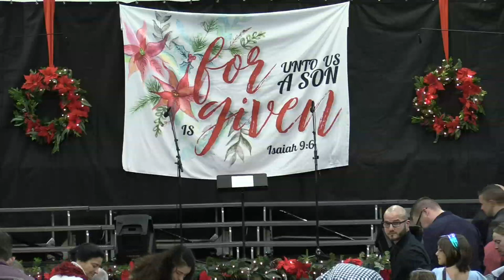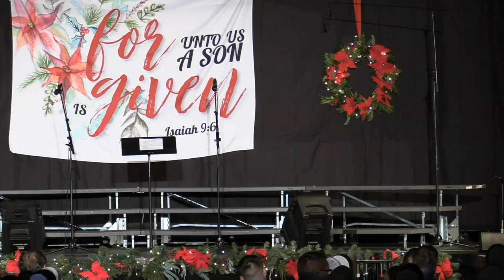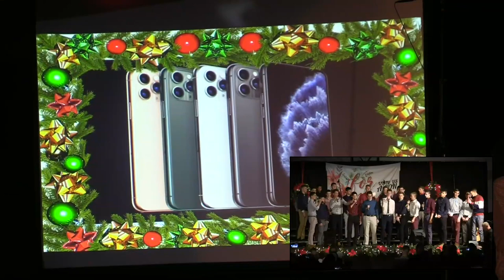2019 Fairview Christian School Christmas Program